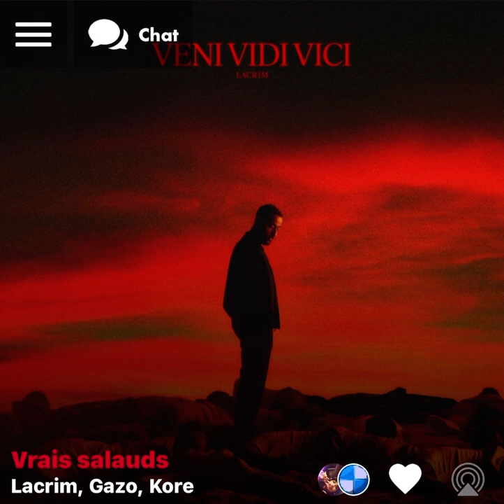Lacrim, Gazo, Kore : Vrais Salauds ( Version Skyrock ) 🎶